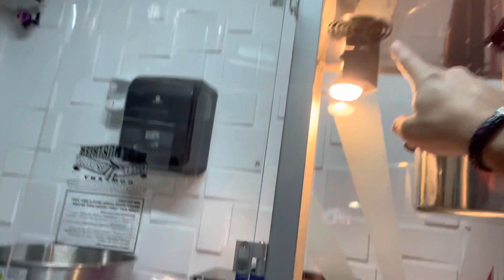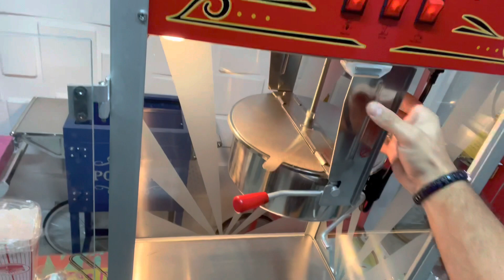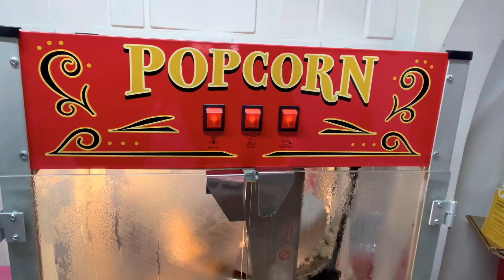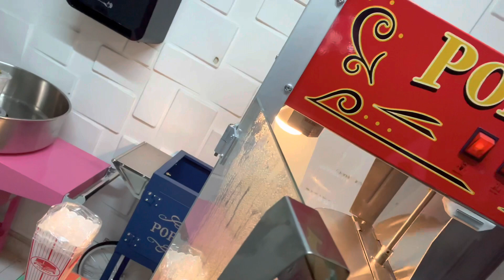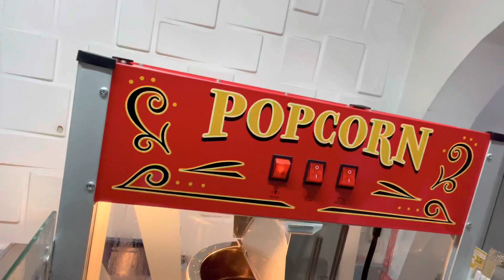Crispetera Comercial 16 oz Great Northern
110V-1600 watts
Pesa 65 libras
87 x 55 x 37
Producción de 40 bolsas de 18 x 9 cm x tanda